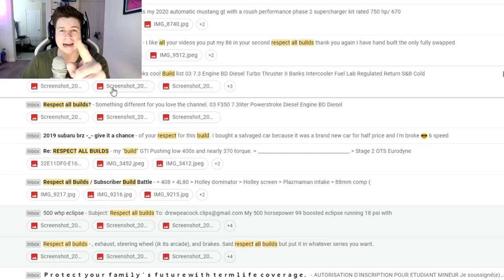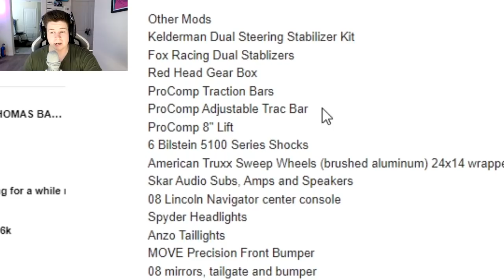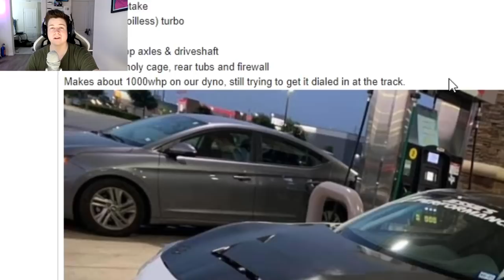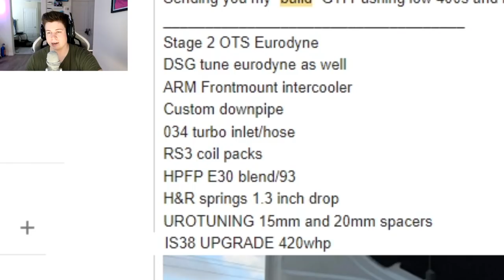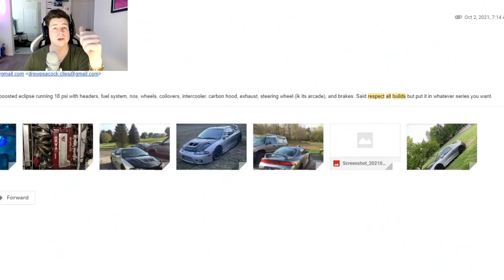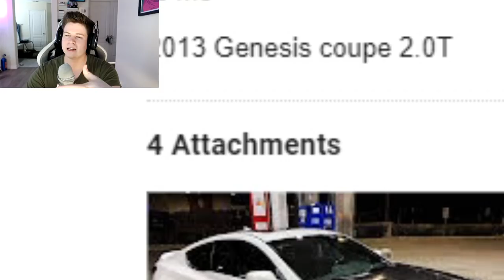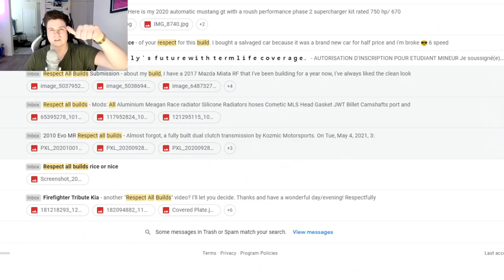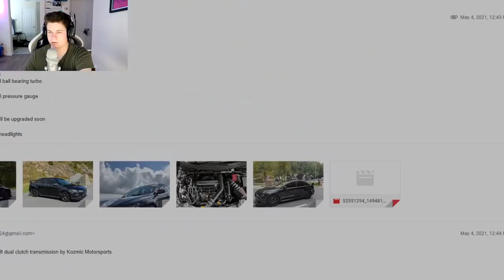Respect All BUILDS!!! - CRAZY BUILT SUBSCRIBER CARS!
New Video Series where we take a look at the best of the best subscriber builds.  No ricer builds here, just solid car content.